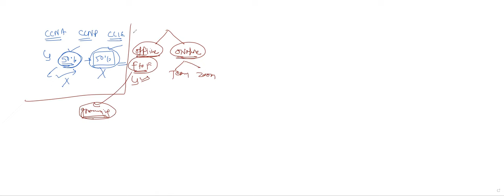Day 1 - Interview Session - Basic etiquette during offline/Online Interview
Greetings!

Welcome to 9 Networkx!

We provide training for Cisco CCNA, CCNP, and CCIE tracks, as well as Fortigate, Checkpoint, and Palo Alto. Our trainers are industry experts who work in real network and operational environments, with experience in implementation projects.

No more book-oriented training! Our focus is on industry-based training that prepares you for real-world scenarios.